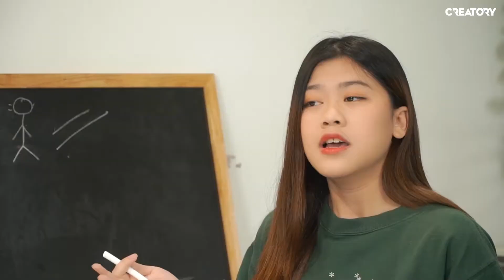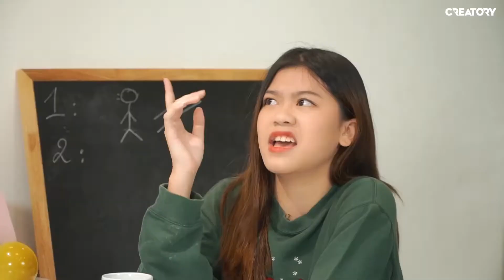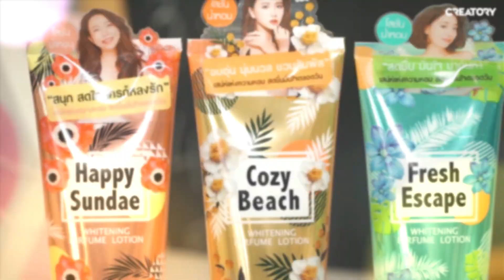BÓC TRẦN những kiểu con gái khiến con trai NGÁN NGẨM | Yến Nhi's Vlog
Yến Nhi (Nhi Yến Nguyễn)

© Bản quyền thuộc về Yến Nhi
© Copyright by Yến Nhi Channel ☞ Do not Re-up